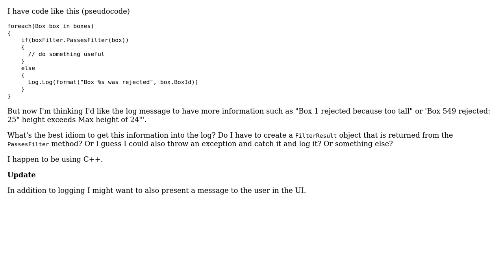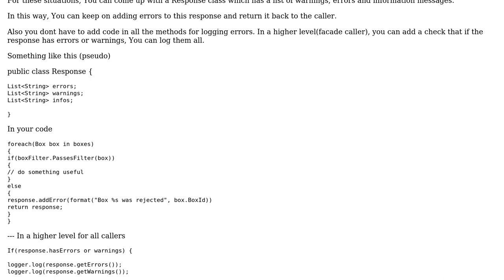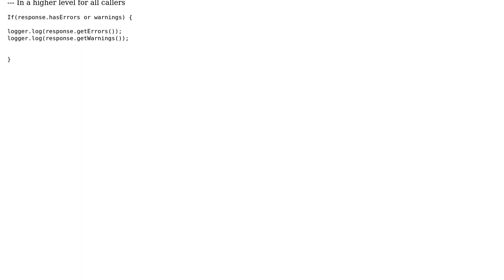Software Engineering: Communicating details of method result? (3 Solutions!!)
Software Engineering: Communicating details of method result?

With thanks & praise to God, and with thanks to the many people who have made this project possible! | Content (except music & images) licensed under CC BY-SA | Music | Images & others | With thanks to user User user SingleNegationElimination user java_mouse user Daenyth and the Stack Exchange Network Trademarks are property of their respective owners. You are responsible for your own actions.